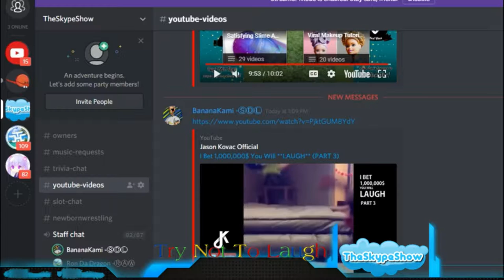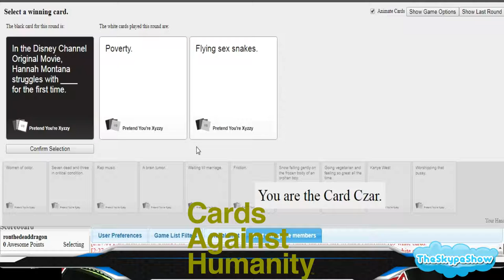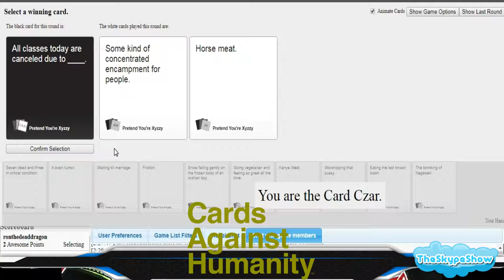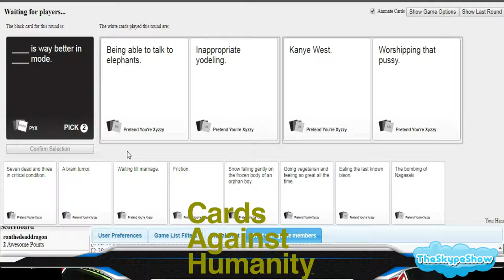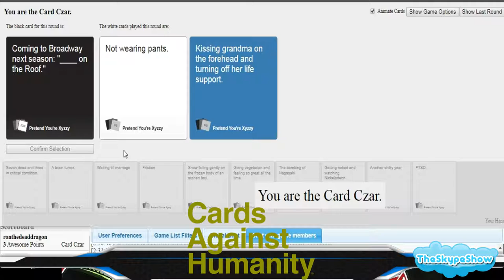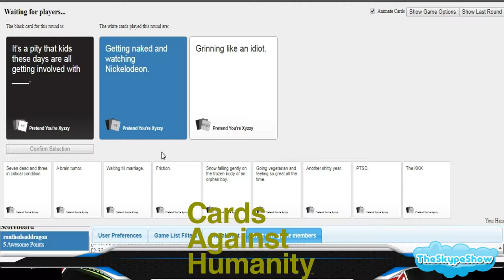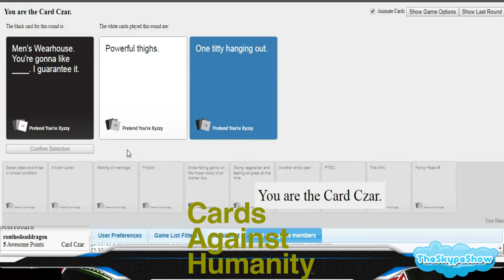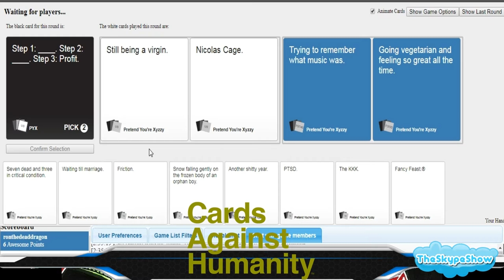TheSkypeShow: Cards Against Humanity - LOL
When shit hits the fan!!!

1.st Outro Song: Dreamer by. Kelly Donovan & Axl 'yung Axe' Campbell
2ed Outro Song:
Song : Random
Artist : MertBanana
3rd Outro Song:
Track: Random

N/A (If You like to help me with free stuff/money in return making a in video ad for your stuff hit me up... Dr Pepper PLZZZZZZ i love you)